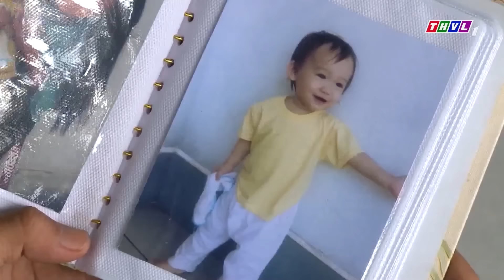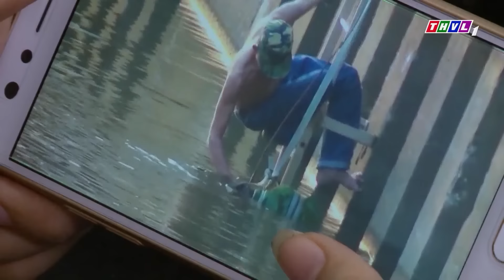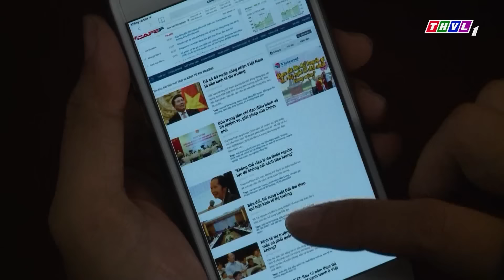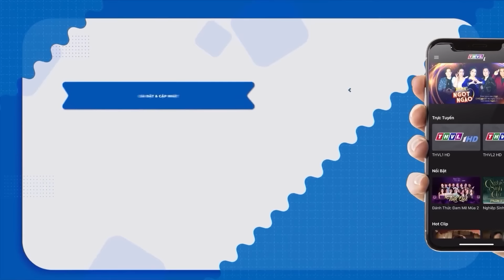ĐÁM CƯỚI KINH HOÀNG | PHIM NGẮN HAY NHẤT 2024 |PHIM NGẮN VIỆT NAM | PHIM THVL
➤ĐĂNG KÍ Theo Dõi " PHIM THVL HAY NHẤT " để cảm nhận được những bộ phim mới nhất